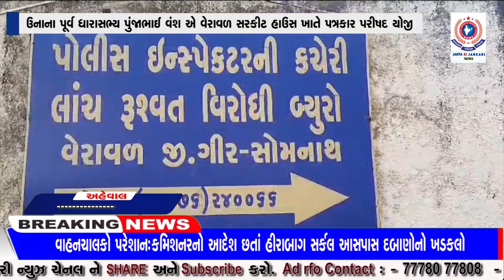ઉનાના પૂર્વ ધારાસભ્ય પુંજાભાઈ વંશ એ વેરાવળ સરકીટ હાઉસ ખાતે પત્રકાર પરીષદ યોજી